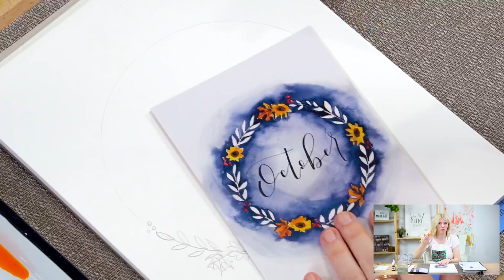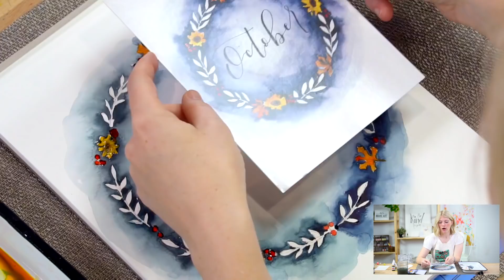Fall Wreath - Watercolor Tutorial with Sarah Cray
Pumpkins, fall leaves, and hot chocolate - we LOVE fall, don't you?! In this project you will use negative space to create your seasonal wreath. Don’t be afraid to customize it with your own favorite fall items!

00:00 - Welcome
01:21 - Colors
03:19 - Steps
4:12 - Oath
04:02 - Outline
04:37 - Warmups
05:47 - Step 1: Sketch Wreathe
13:33 - Step 2: Blue Wash (Using Pan Paints)
16:37 - Step 2: Blue Wash (Using Liquid Paints)
31:15 - Step 3: Sunflowers (Using Pan Paints)
32:43 - Step 3: Sunflowers (Using Liquid Paints)
34:04 - Step 4: Leaves (Using Pan Paints)
35:44 - Step 4: Leaves (Using Liquid Paints)
36:43 - Step 5: Berries (Using Pan Paints)
37:00 - Step 5: Berries (Using Liquid Paints)
39:44 - Step 6: Lettering